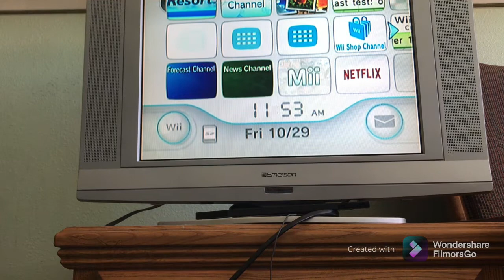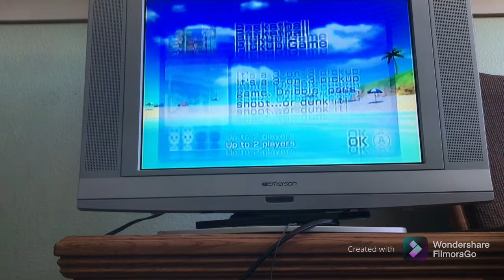Wii Special part 1/2￼